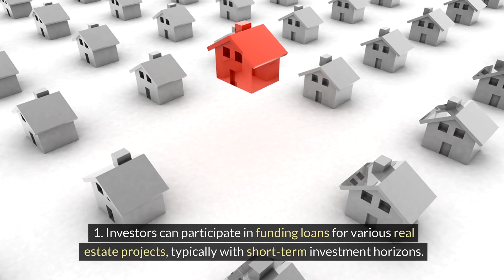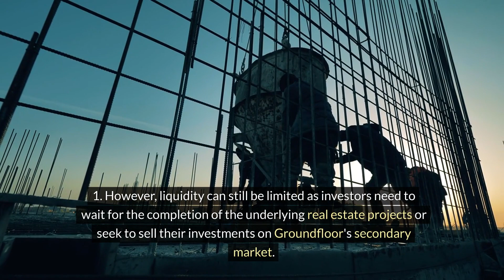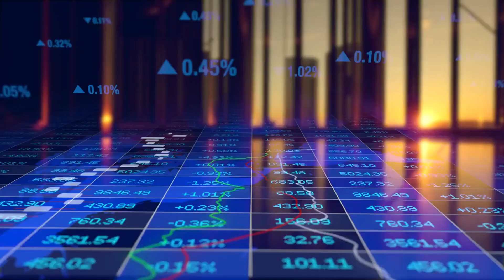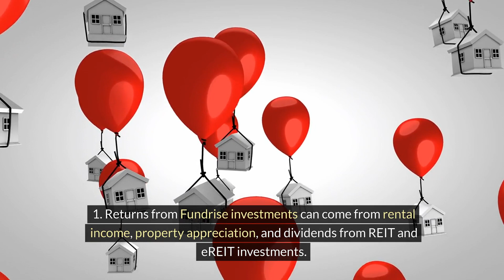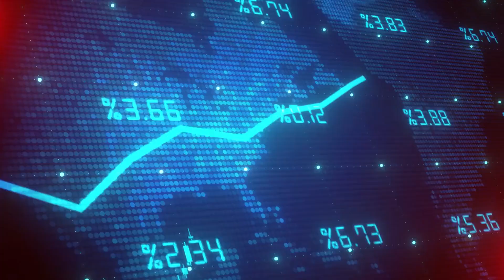Groundfloor vs Fundrise: Who wins? You will after this video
Groundfloor offers investors the opportunity to participate in real estate loans for fix-and-flip or rental properties, with relatively low minimum investments. With Groundfloor, you have direct access to individual real estate projects and can potentially earn high returns.

On the other hand, Fundrise operates as an online real estate investment trust (eREIT) and crowdfunding platform, allowing investors to diversify their portfolios by investing in a range of commercial real estate projects. Fundrise offers both debt and equity investment options, with a user-friendly interface and tools for tracking investments.